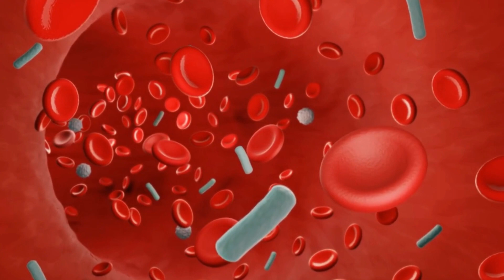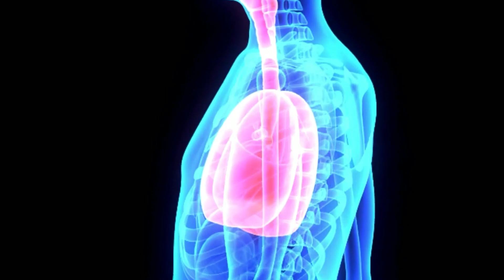Health Benefits Of Jaggery | Top 6 Health Benefits Of Jaggery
I will talk about Health Benefits Of Jaggery. Jaggery is ready from the juice of sugarcane, which is heated to produce thick minerals. It defences sugar in sucrose method and is used in many nutrition foods as a sweetening agent